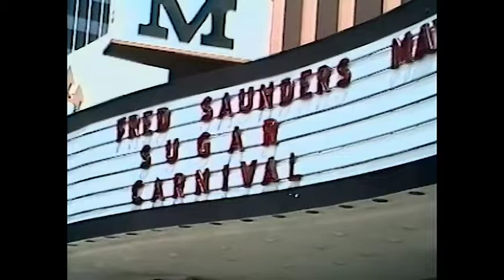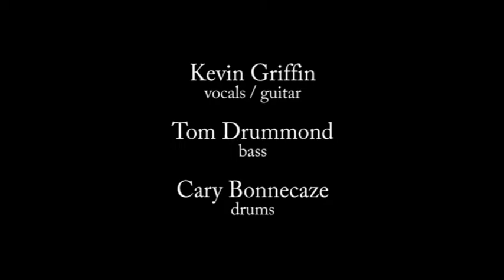BETTER THAN EZRA at the Palladium - May 16, 1993 - “Rosealia” and “Summerhouse”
The event was “Carnival” at the Palladium - billed as a crafts fair plus live bands all day, with a $5 entrance fee.

Kevin Griffin: vocals / guitar
Tom Drummond: bass
Cary Bonnecaze: drums

0:00 - intro
0:47 - “Rosealia”
5:21 - “Summerhouse”
7:49 - credits

“Rosealia” and “Summerhouse”
Written by Kevin M. Griffin
Tentative Music Inc. / BMI